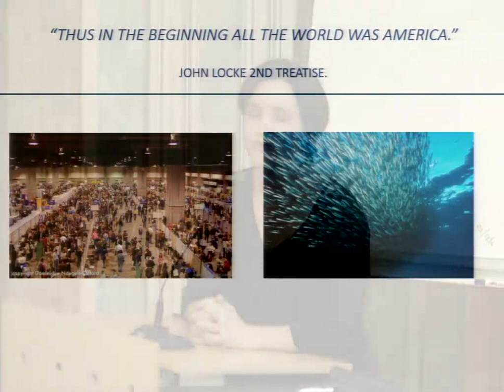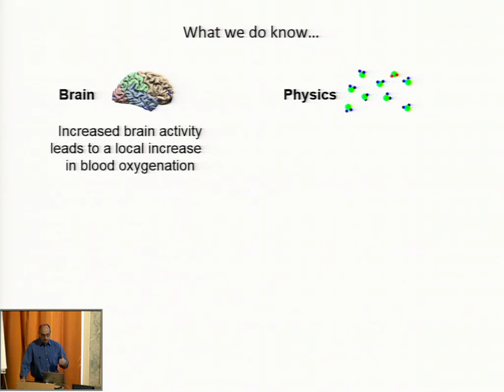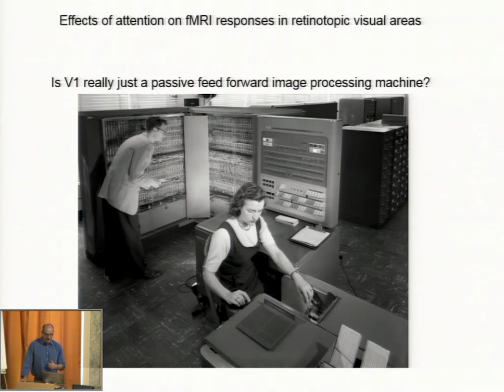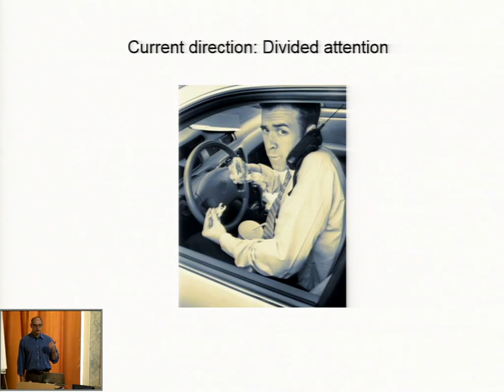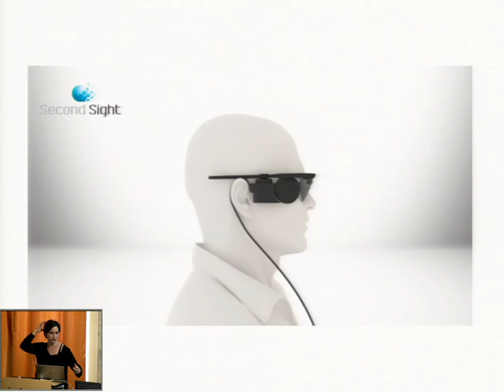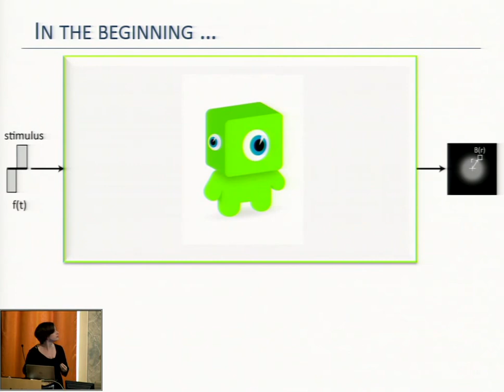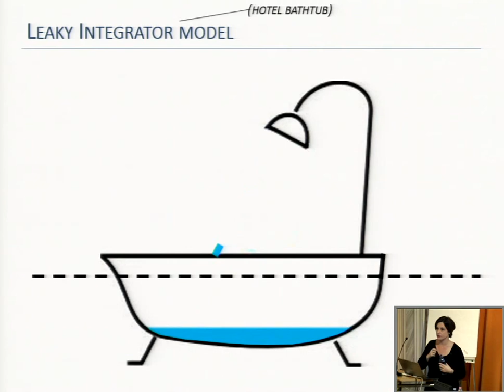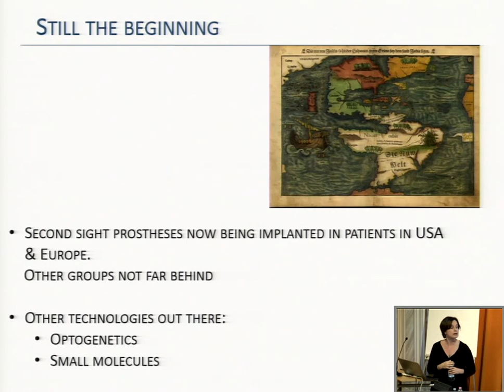I. Fine & G. M. Boynton - Thus in the beginning all the World was America - Rovereto, Dec. 5th, 2014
UNIVERSITY OF TRENTO - Center for Mind/Brain Sciences - CIMEC
Doctoral School Cognitive and Brain Sciences
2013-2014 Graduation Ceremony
Thus in the beginning all the World was America
Friday, December 5th, 2014 @ 10:00 a.m.
Aula Magna, Palazzo Istruzione, Corso Bettini 84, Rovereto

The Doctoral Program in Cognitive and Brain Sciences will celebrate the graduation of its 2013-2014 PhD Candidates.
CIMeC PhD Graduates expected to receive their diploma + thesis titles:

Michela Malfatti: Shape-to-color associations in non-synesthetes: pereceptual, emotional, and cognitive aspects.

David Pascucci: Task-related reinforcement signals and visual plasticity

Reshanne Reeder: The search template for object detection in natural scenes: contents, characteristics, neural underpinnings, and individual differences.

University of Trento Speakers :

prof. Francesco Pavani - Head of the Doctoral School in Cognitive and Brain Sciences

prof. Flavio Deflorian - Vice-Rector for International Exchanges of the University of Trento

prof. Giorgio Vallortigara - Director of the Center for Mind/Brain Sciences

The keynote speakers:

This year’s scientific talk will be lead by a tandem: Ione Fine & Geoffrey M. Boynton,
Associate Professors, Department of Psychology, University of Washington

Title: “Thus in the beginning all the World was America.” John Locke 2nd treatise.

Abstract: Science is about the things we don’t yet know or understand. Sometimes that can be a little daunting. Geoff Boynton will talk about the early days of fMRI and the realization that V1 did more than simple feed-forward image processing. Ione Fine will talk about collecting the first psychophysical data on retinal implant patients. Both will talk about what we knew then, what we know now, and getting lost on route.